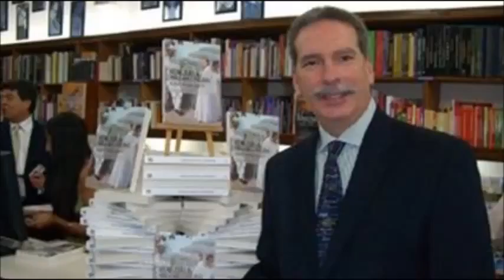GERENCIA 360 GERENCIAPARATODOS RAFAEL NIEVES ENTREVISTA RAFAEL ARRAIZ 2.4